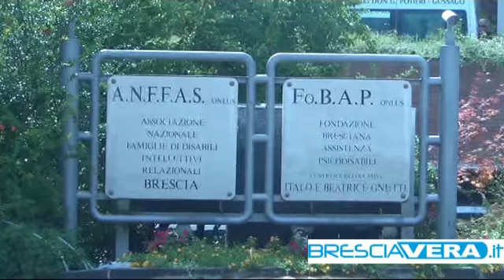Una richiesta che vale doppio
Rispondono subito l'amministrazione e i cittadini bresciani alla richiesta d'aiuto del centro Anfass.